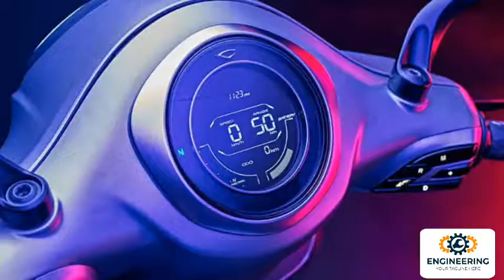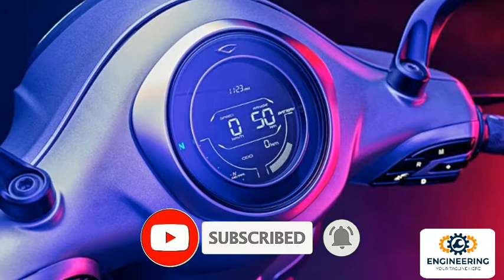Bajaj Chetak new electrical bike tamil | YouTube engineering